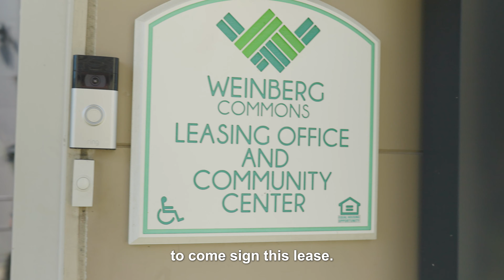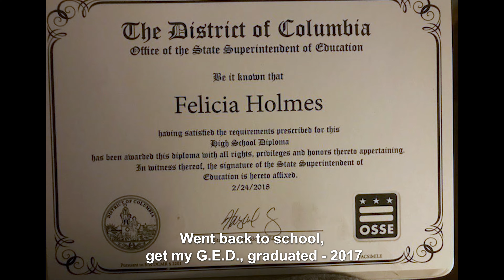Client Stories: Ms. Felicia Holmes